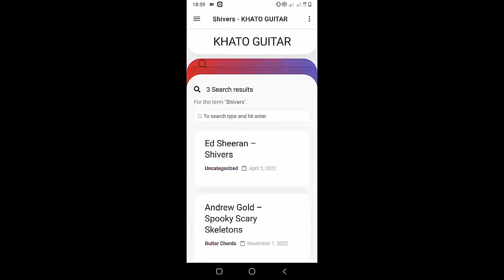Crash Adams - Lucky | Guitar Tutorial